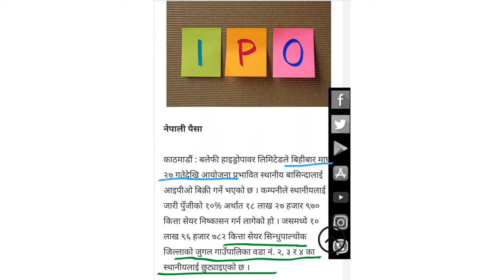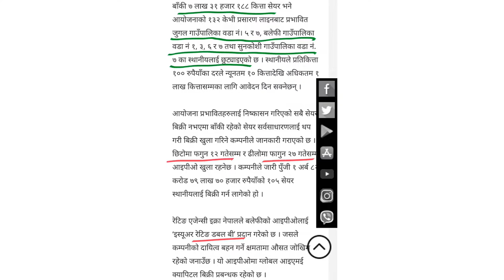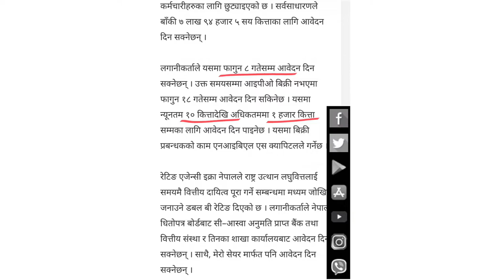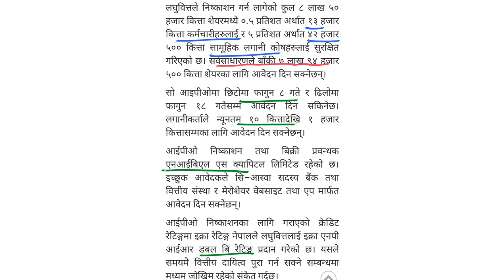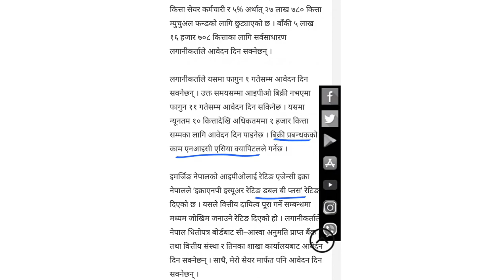अब कुन कुन आईपीओ खुल्दैछ | upcoming IPO Nepal 2022 | NEPSE | share market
lastestipoinnepal @Hira Khanal Way TO Success
Onewupcomingipoinnepal
nepal_share_market,Acco Tutor,Share
NEPSENB Thapa,PE Ratio||share market, nepal_share_market,Acco Tutor,Share sansar,Nepali market,Nepali share,Nepali paisa,Nirmal pardan,Stock markets,How to start share market business,How to invest in share market in nepal,Share bazaar in nepalShare bazaarNepal share market online trading,Nepal share app.Share market basics for beginners in nepali,Share market basics for beginners in nepal, market,Upcoming ipo 2022 in nepal,Ipo share market nepal,UpcominglpolnNepal,Upcoming Ipo In